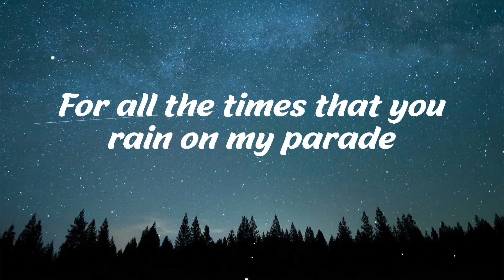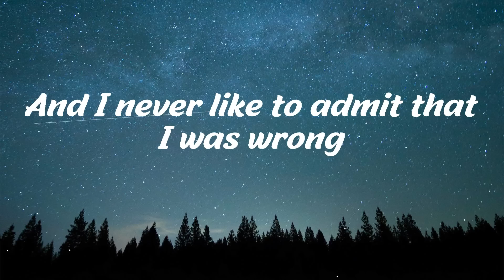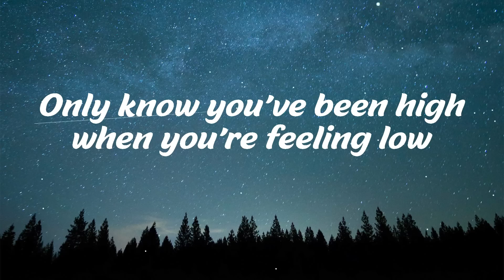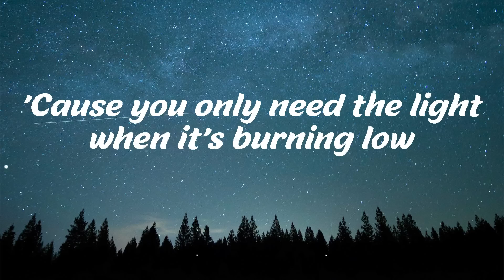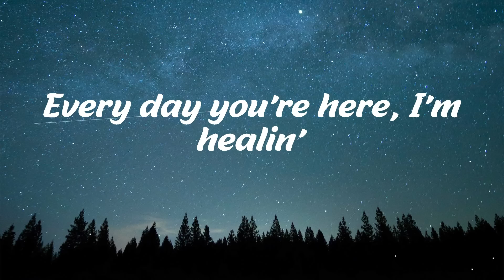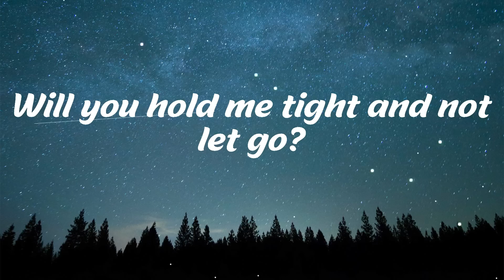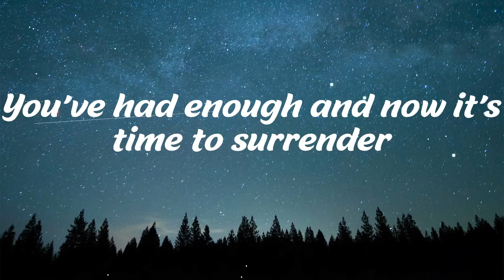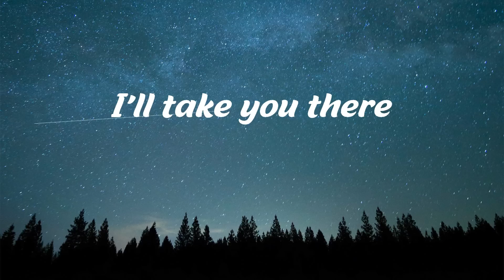Justin Bieber - Love Yourself (Lyrics) | Mix